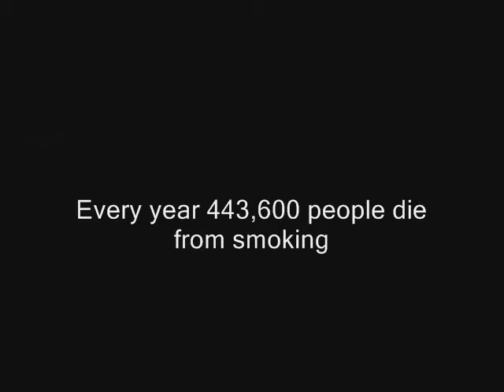Deadly Habits Now it's finished